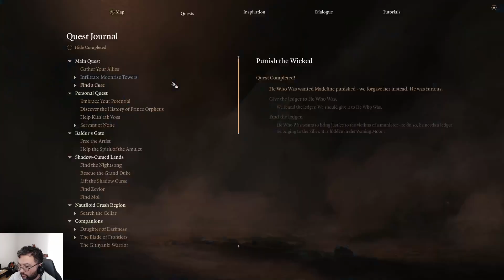BG3: Karlach is a Bleeping Disney Princess 029: Operation Donkey Kong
We didn't get to do nearly enough exploding barrels. I feel a little bad for the goblins who, apparently, aren't actually innately hostile. But, well, they said their plan was to go burn and pillage. So. Goodbye goblins. The plan works out well, but it exposes a pretty impressive flaw in the AI's ability to deal with the Z-axis. It's times like this I seriously wonder why BG3 gets as much praise as it does. Everything that's ever been wrong with games is present here, just in a prettier package with more NPCs to bang. It's a good game, but the level of praise it receives seems relatively outsized to the actual quality of the gameplay and exploration. All that stands out is the NPCs. I do like the quest with the man and his raven, but I thought the woman who died died during Ketheric's first invasion, so how is her body in good enough condition for us to Speak With Dead?

00:00:00 Barrel AI Art and Preparation
00:05:00 Setting Up Moonrise Assault
00:10:13 Let's Begin
01:08:00 Phase 2
01:24:30 Inter-looting and Equipping
02:05:18 Even More Evil Plants
02:13:30 A Man And His Jerk Raven
02:26:00 Return to Exploration
03:18:24 Late Night Talks With Gale and Final Preps